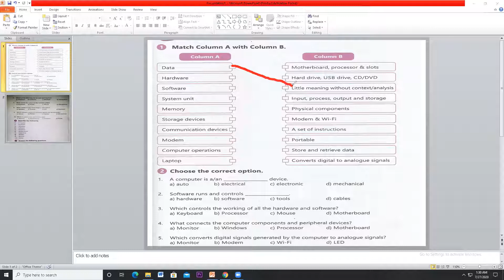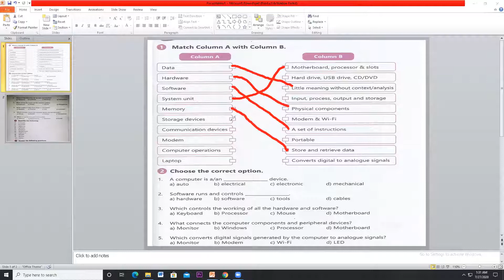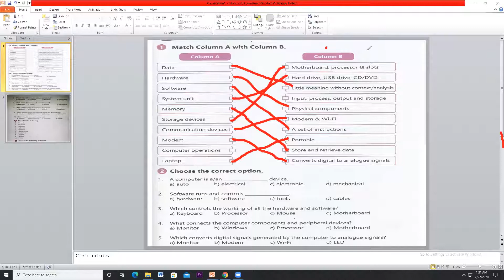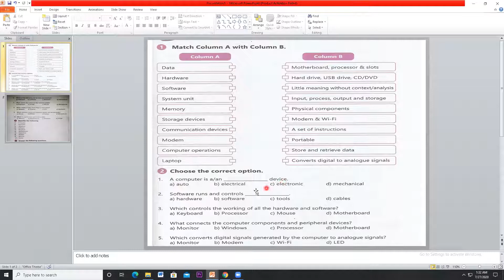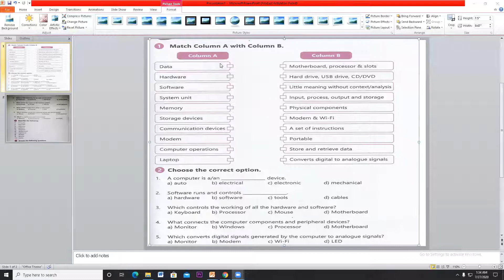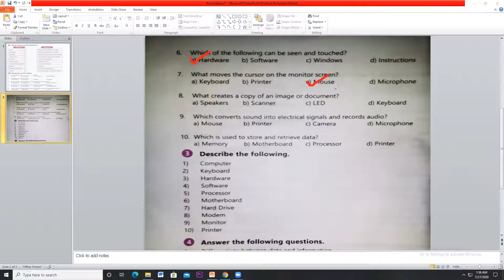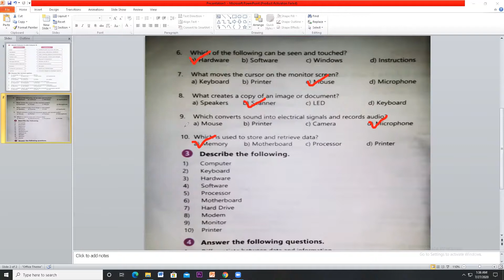ft gvi com lec4